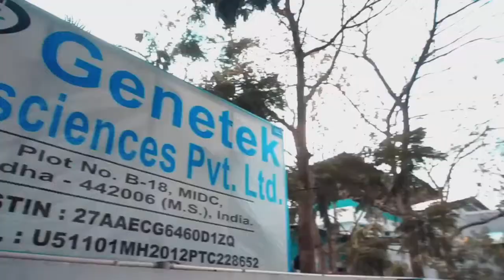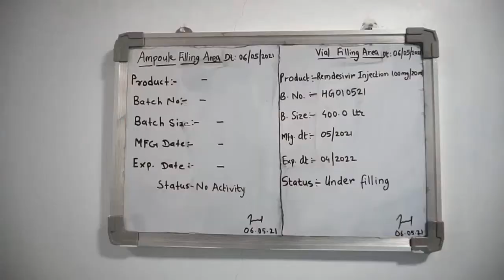Remdesivir is not a life saveing drug.| Hindi | Project lights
Remdesivir injection for India. | Project lights

Dr Shashank Joshi, a member of the Covid-19 Task Force in Maharashtra emphasises that there is a strategic usage of Remdesivir. "There is a shortage of ICU , there is a shortage of oxygen and there are also other drugs that are in shortage like Remdesivir.

"It is not a life-saving drug. It reduces the number of days that a person stays in the hospital. The patient recovers quickly and goes back home two or three days earlier. This helps in a way that the beds are available for other patients faster. So, definitely, this medicine does have its advantages."

WHAT DO INTERNATIONAL HEALTH EXPERTS SAY?

Dr Aviral Vatsa of the National Health Services (NHS) Scotland said, “The UK guidelines, the Stanford US guidelines or even WHO [World Health Organisation] guidelines have clearly said that there is no clear evidence [of Remdesivir having] any impact on patient’s mortality, patient’s need for mechanical ventilation, or any other important outcome factors for patients.”

Dr Vatsa cautioned that the drug can be tried only in specific situations, that too, on a tiny minority of critical patients, which account for five to ten per cent of the total Covid-19 cases.